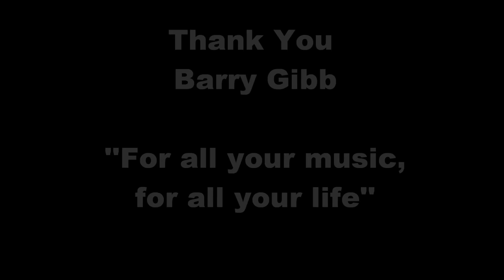Barry Gibb ( Bee Gees ) - Through the Years (1959-2015)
TRIBUTE IN LIFE!
First, if you want to know all the song's name, press ''subtitle button on the screen''
Here it is a little tribute for Barry! The music legend!
So many songs... impossible to put all their hits here!
there's a lot of songs which weren't included !

Robin Gibb was the other half of the coin and that's because some songs weren't on the video...but ALL of it can be found on his tribute: Through the Life (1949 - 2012) :

About Barry's video:
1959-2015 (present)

The Brothers Gibb recorded songs every single year ( except 1991)